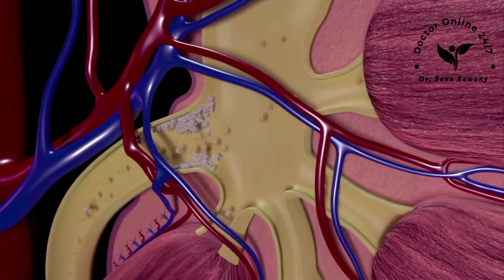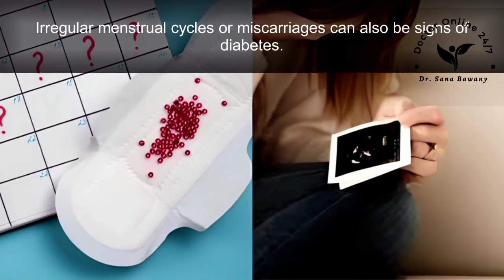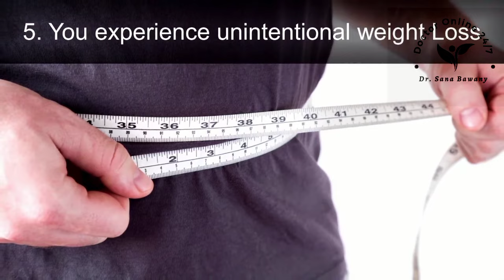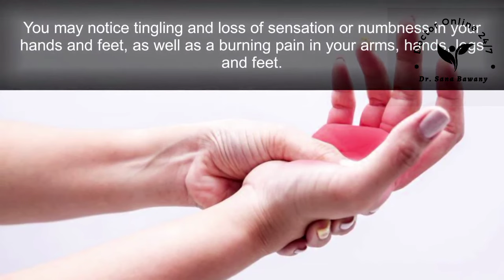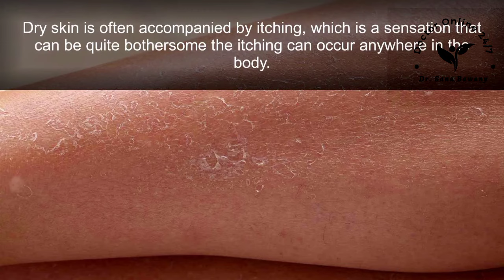8 Early Signs If You Have Diabetes || Signs and Symptoms of Diabetes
8 Early Signs If You Have Diabetes || Signs and Symptoms of Diabetes